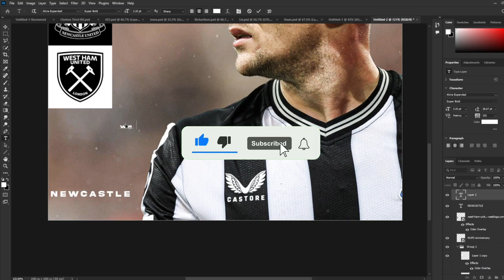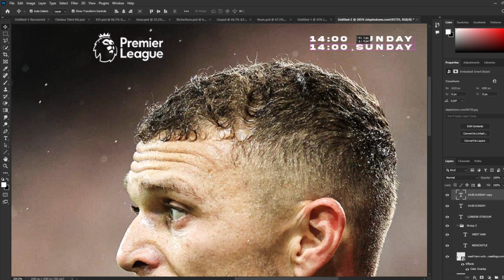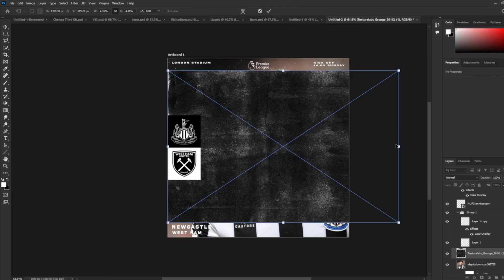How To Make A Football Matchday Graphic On Photoshop!! [FREE PSD]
❌ IMPORTANT ❌

IGNORE THIS 🚨